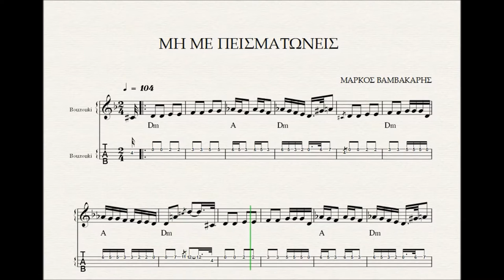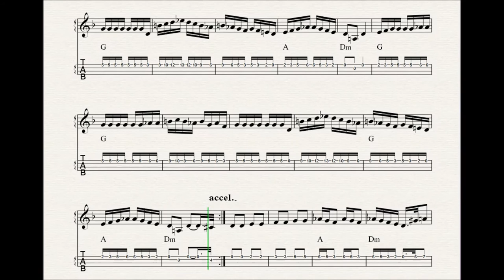ΜΗ ΜΕ ΠΕΙΣΜΑΤΩΝΕΙΣ ( ΟΡΓΑΝΙΚΟ ) - ΠΑΡΤΙΤΟΥΡΑ ΜΑΡΚΟΣ ΒΑΜΒΑΚΑΡΗΣ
SIBELIUS 7